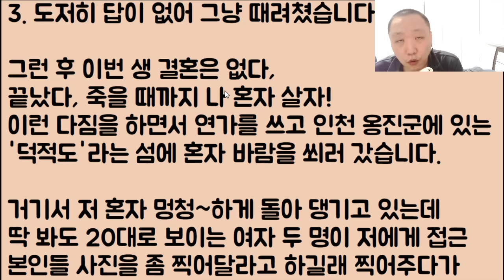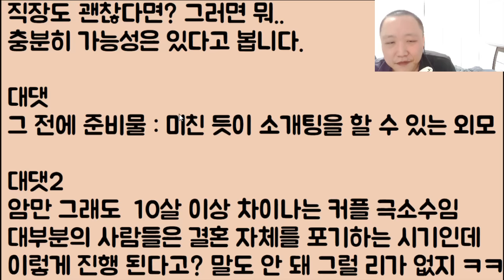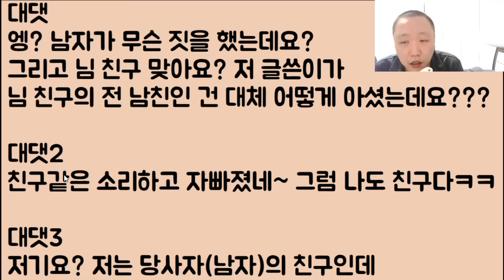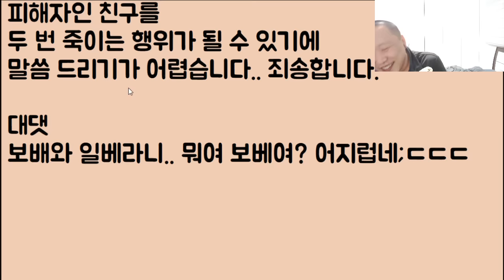[헐??ㄷㄷ🤣🤣🤣] 혼자 여행 중 우연히 만난 11살 연하 아가씨와 결혼!!! 을 하는데 엥!!?? 뭐여 미친 반전인가ㄷㄷㄷ